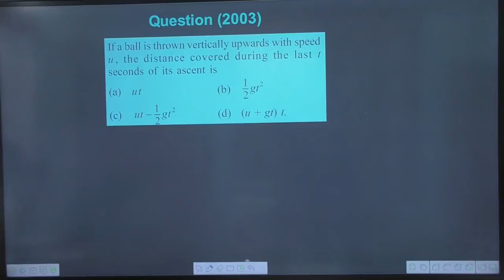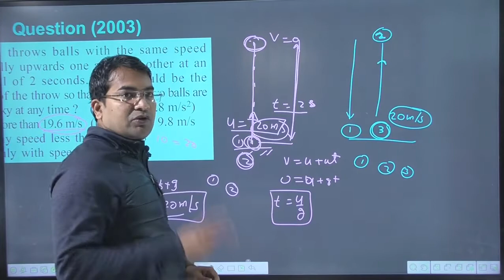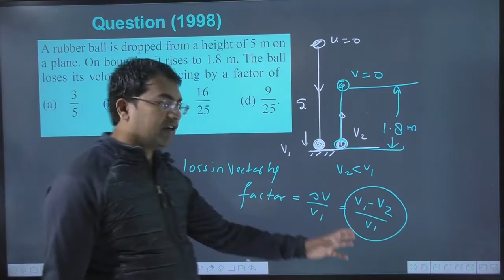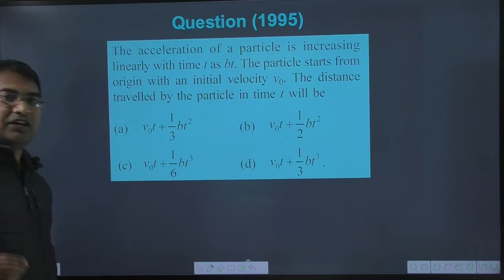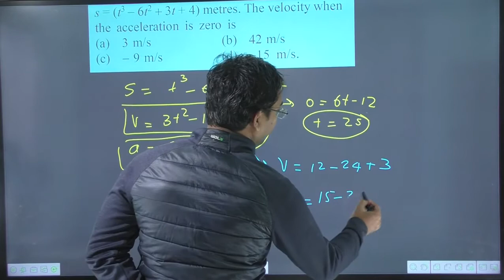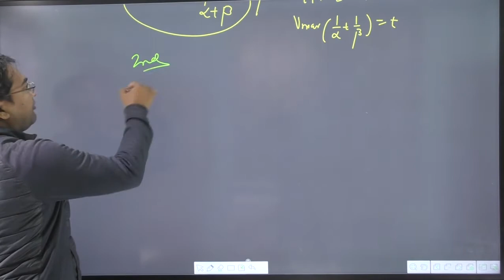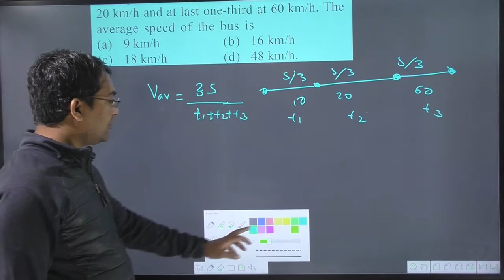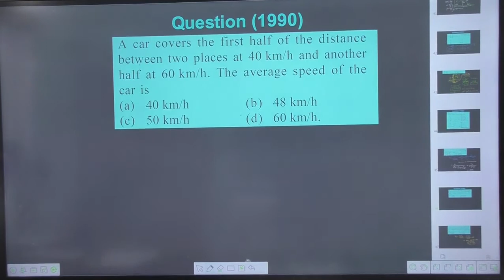Lecture-03 | motion in a straight line numericals | motion in a straight line questions for neet